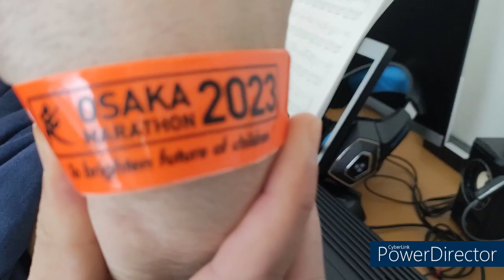旅愁 オードウェイ バッハ オッサン独学ピアノ_48日目